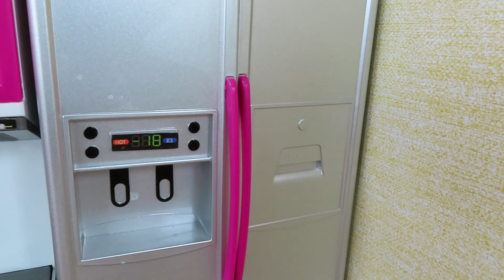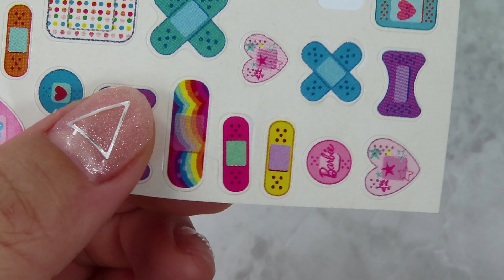Go to the hospital - The day Chelsea ate ice cream